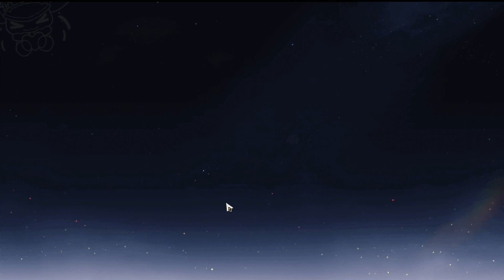Brilliant Fixation Max Superimposition - Honkai Star Rail Indonesia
SUPPORT ZEELIUS

JASA TOPUP 100% LEGAL
JAM OPERASIONAL 08:00 WIB - 22:00 WIB

CEK HARGA LANGSUNG WHATSAPP

HONKAI: STAR RAIL MINIMAL PEMBELIAN 625.000
$1 = 12.500

NI NO KUNI: CROSS WORLDS
$1 = 12.000
3780 Diamond = 960.000

VIA LOGIN: 6480 TANIUM = 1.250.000
VIA ID: 6480 TANIUM = 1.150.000

GENSHIN IMPACT
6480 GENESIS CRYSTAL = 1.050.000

INFORMASI
✱Server Asia
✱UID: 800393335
✱Size: 10GB++